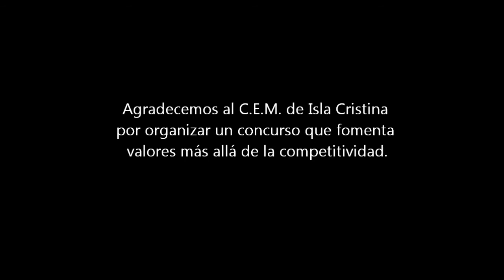concursoislacristina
FAGOT, CONSERVATORIO, FRANCISCO GUERRERO, SEVILLA